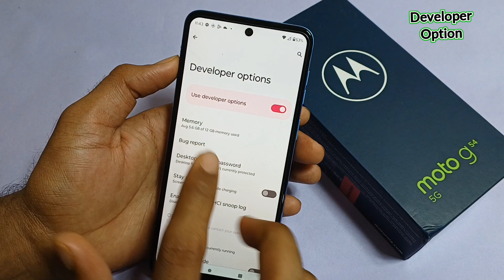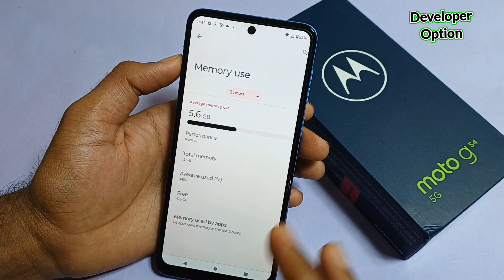How to enable devloper option in moto g54 5g / moto g54 me devloper option setting kaise kare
Hello friends Aaj ki is video me maine aap logo ko bataya hai ki moto g54 5g mobile me devloper option on kaise kare